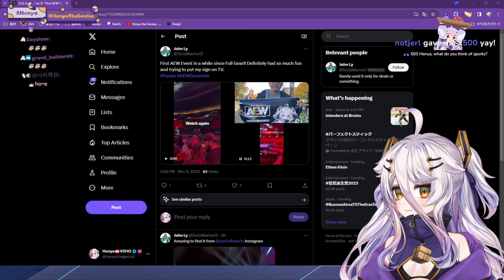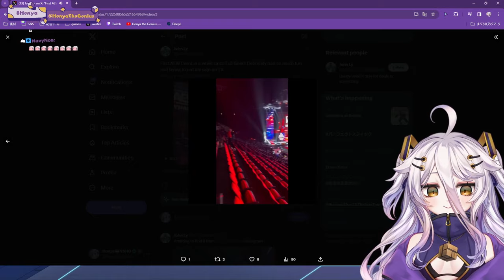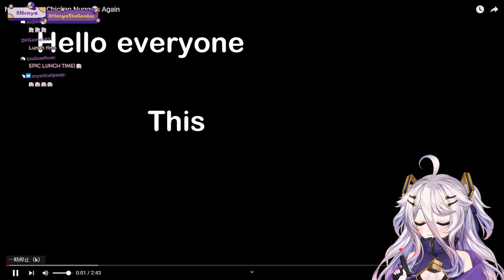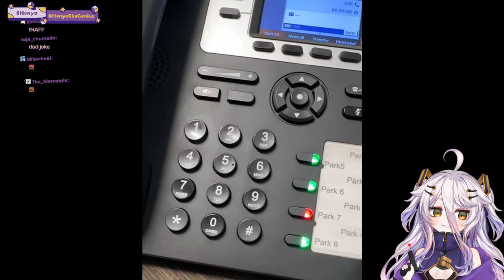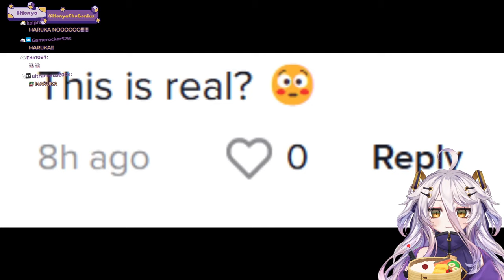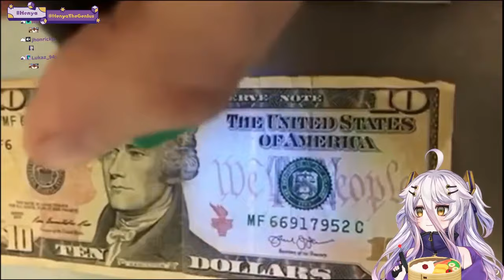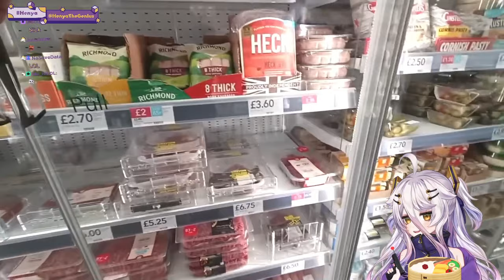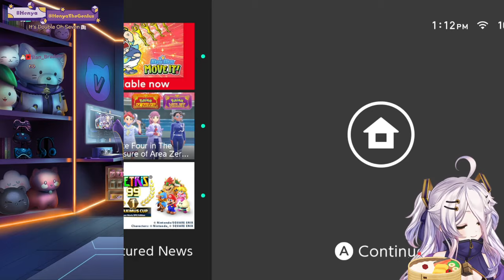GOLDEN EYE 007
VShojo 所属。
IQ999の天才。特殊能力を持った子供達を集める研究施設から脱出し、追っ手から隠れる為に超次元的空間に引きこもっている。首からぶら下げたキューブは時折青白く光りエネルギーを放つ。Henyaという名前はスペイン語でGenia（天才）から来ている。

A VShojo Member.
A genius with an IQ of 999. She has escaped from a research facility that gathers children with special abilities and has retreated into a hyperdimensional space to hide from her pursuers. The name Henya comes from the Spanish word Genia (genius).